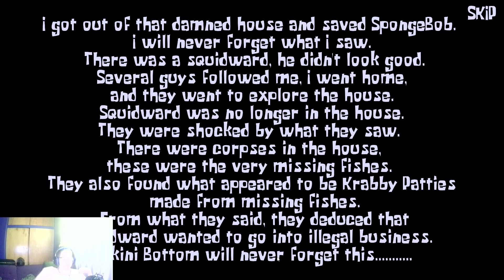SQUIDWARD WHATS WRONG WITH YOU (DETECTIVE FISHSTICK)